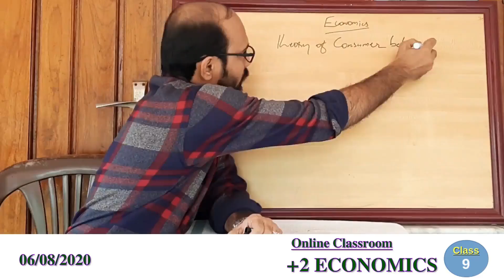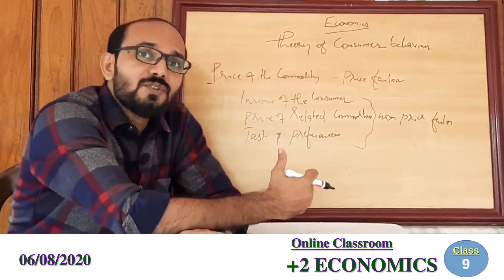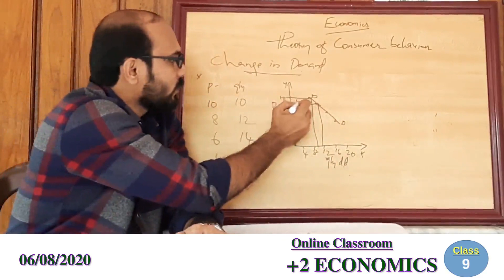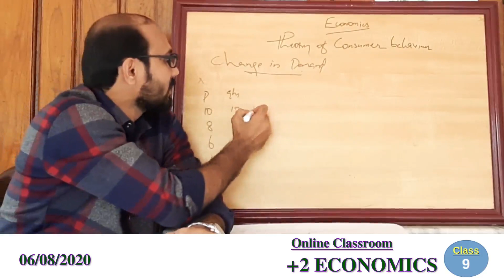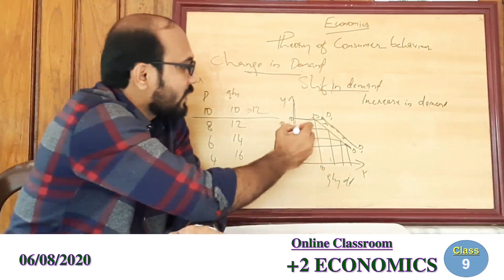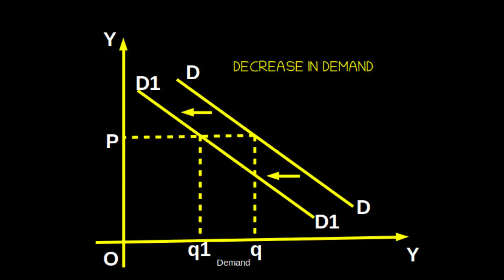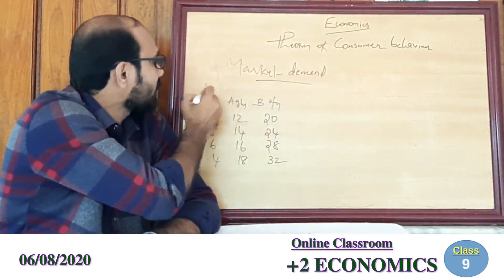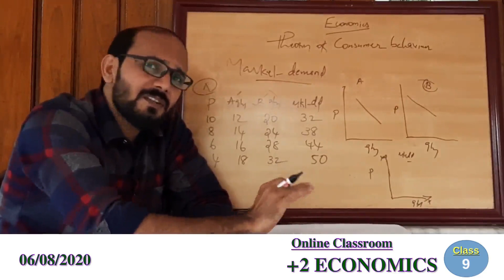THEORY OF CONSUMER BEHAVIOUR (Part 7) Changes in Demand Market Demand Expansion & Contraction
+2 Economics
Micro Economics
Changes in Demand And Market Demand are explained in this video . This video will useful to every consumer.

This channel mainly discussing about economics in higher secondary syllabus  and informative topics